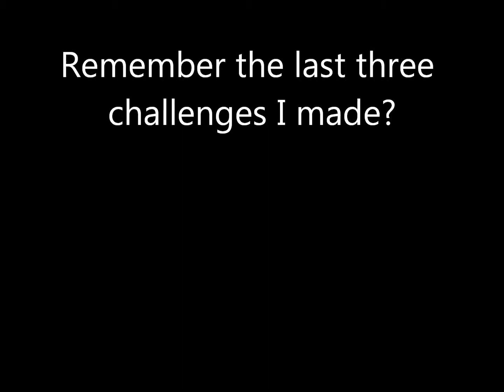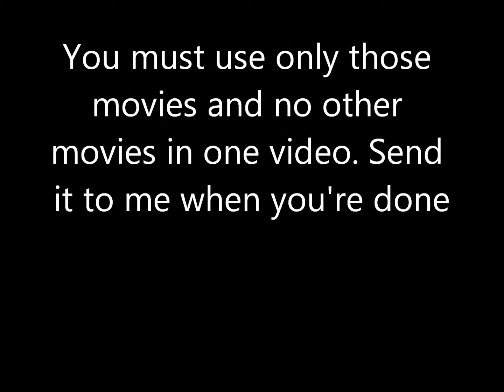YouTube Challenge: Film Mix 4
I decided to show off a fourth Film Mix Challenge for fun.

This is not a YouTube Help Video, this is a contest. You must make a video using only the animated films mentioned in the video.

Here are the following movies you must use:
Balto
Prince of Egypt
Quest for Camelot
Sleeping Beauty
Tarzan
Thumbelina

Rules: You must use only the films in the video. No additional film and make sure you use all of them, 100%. You can use any song you want and the video can be about anything- it can be a regular animation mash (Film Scenes with Clips), a crossover video (Here's some examples: Phillip/Kayley, Kuzco/Thumbelina, Littlefoot/Sawyer, Moses/Chicha, Tarzan/Amalthea, Danny/Jenna), or a video with clips together with voices from all films in the background.

Do your best to win the challenge.